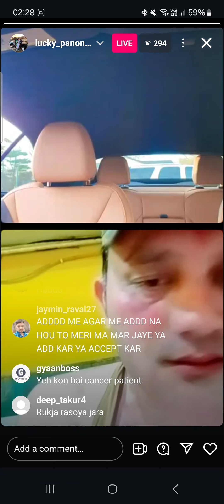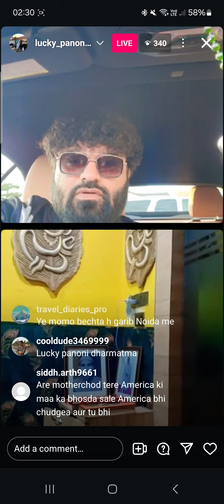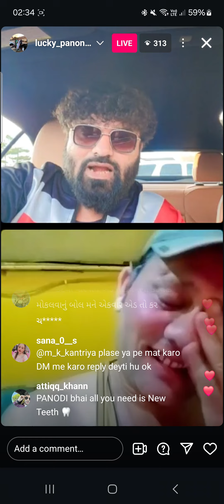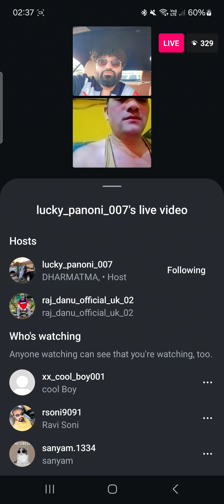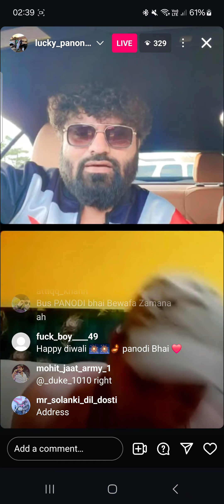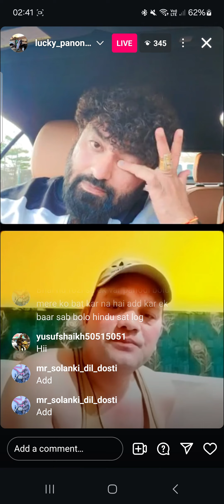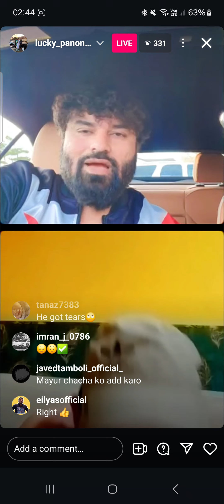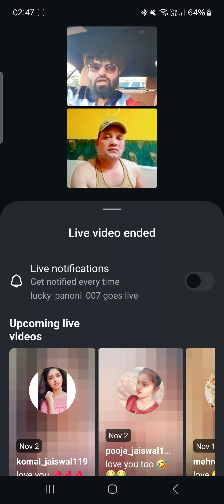Panodi Latest Live Panodi Random Roasting People on Live